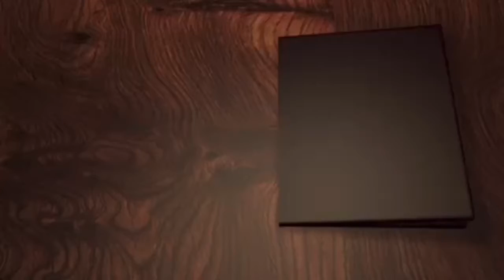VLOGTOBER DAY 28: TODAY IS MY THURSDAYY!!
musicforvideo.net
2B Studio